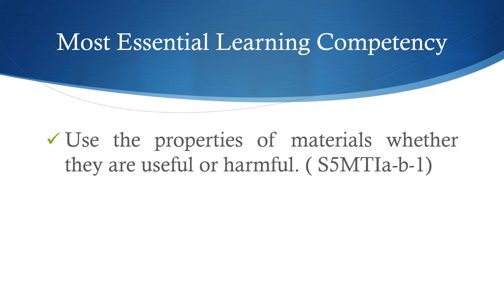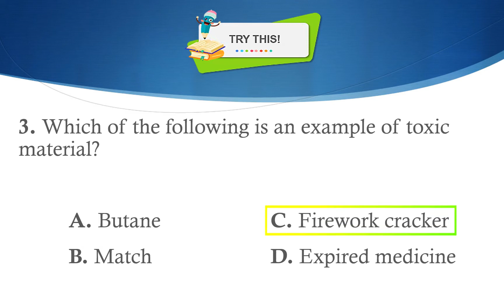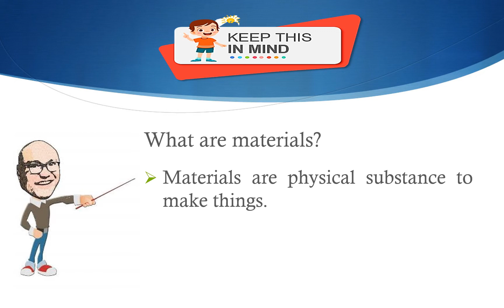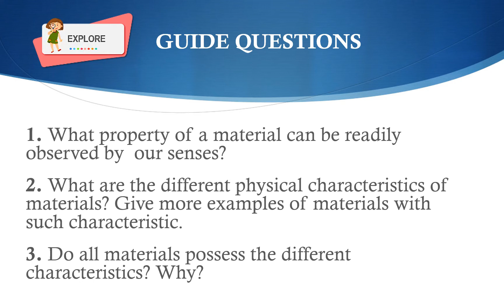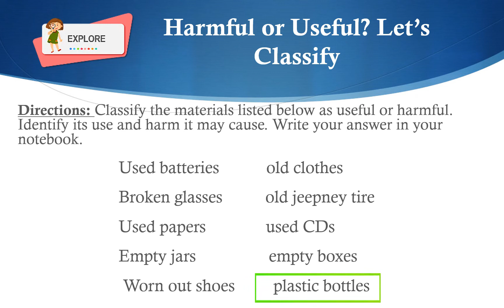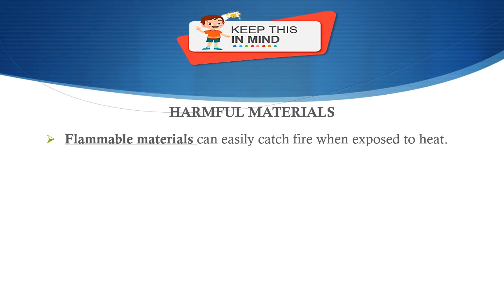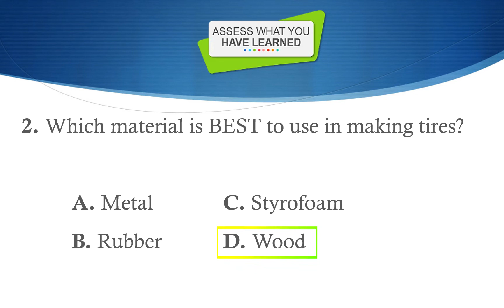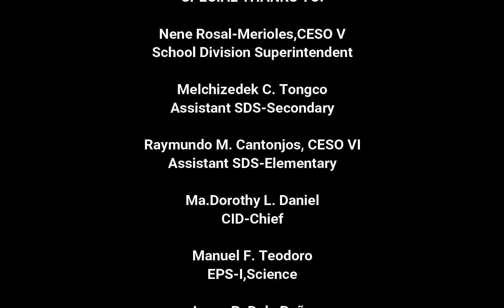V5Q1W1&2 Properties of Useful and Harmful Materials